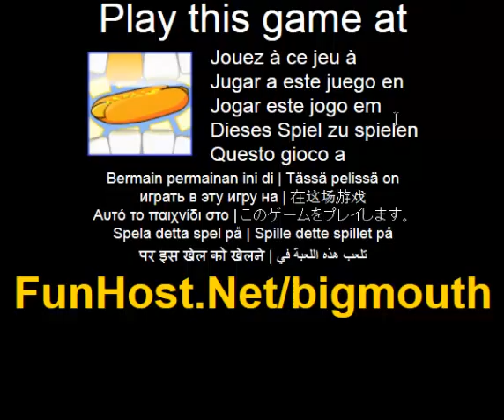boca grande - o jogo de video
A competicao de Hotdog dourada e a competicao mais saborosa de mundos, e ganhando o trofeu dourado de cachorro-quente e a mais alta honra de mundos! Para reivindicar o trofeu, voce deve chomp o seu caminho atraves de 8 niveis originais e 4 diferentes competicoes para competir. Ganhar experiencia pela ingestao de alimentos, atualizar seus dentes para uma mordida mais forte e ate mesmo comprar novos dentes de ouro para dar-lhe a mao superior, enquanto voce come. 5 Trofeus da competicao e 10 conquistas estao prontas para ser coletado. Controles sao: Z - X mordida - Chomp C - moer barra de espaco - engolir P - pausa boa sorte e mastigando feliz!. Jogue este jogo de video no O jogo - www - Facebook - Twitter - YouTube